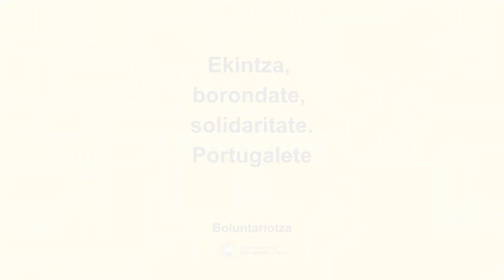Joseba Martínez, Forjando el Futuro del Foro del Voluntariado: La Claridad de Objetivos y Acciones.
Joseba Martínez forma parte del grupo motor que está reflexionando sobre el lugar que debe ocupar el Foro del Voluntariado de Portugalete y subraya la importancia de tener claros los objetivos del mismo y diseñar las acciones para conseguirlos.
Joseba Martínez Portugaleteko Boluntariotzaren Foroak izan behar duen lekuari buruz hausnartzen ari den talde eragileko kidea da, eta foroaren helburuak argi izatearen eta horiek lortzeko ekintzak diseinatzearen garrantzia azpimarratzen du.